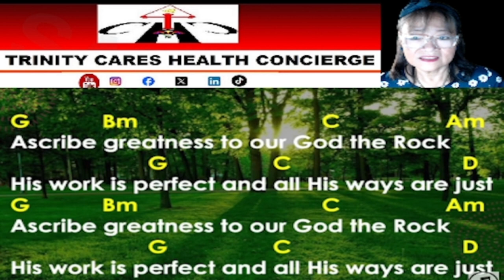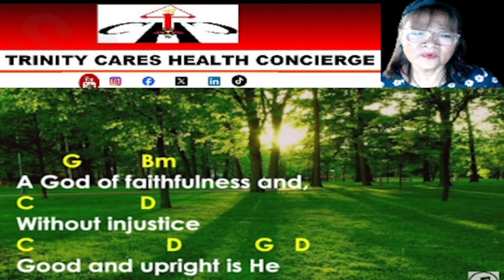ASCRIBE GREATNESS Don Moen Made with Clipchamp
I created this remix video of Ascribe Greatness by Don Moen for the song familiarity of the Live Christ. Share Christ. (LCSC) Movement - SATX assembly music group on Oct 12.
The first video I included in the playlist has the music & voice with 1 note higher than the written chords on the lyrics & music score I have. So I have to look for the youtube video with the match Key in G & music. But there are no vocal with chords & lyrics with the version I like. So I have to make one. It may be tedious for me but I am using my God given tech skills I have for His greater glory. For this I thank God for the opportunity to use it. Amen!